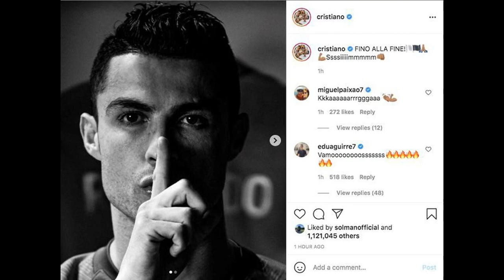Cristiano Ronaldo sends message to critics on Manchester United future